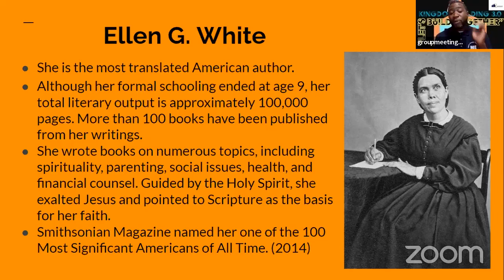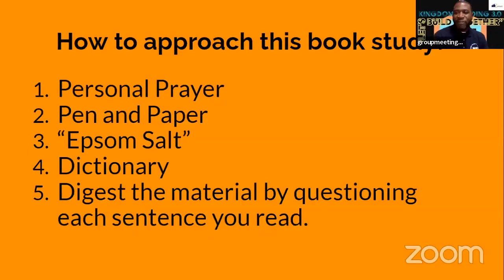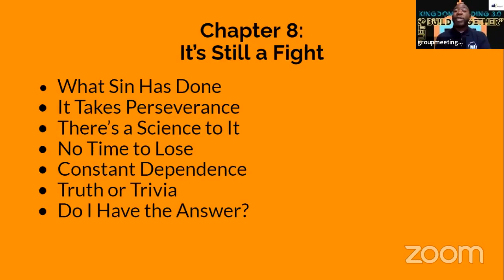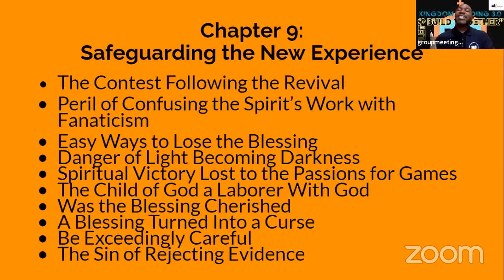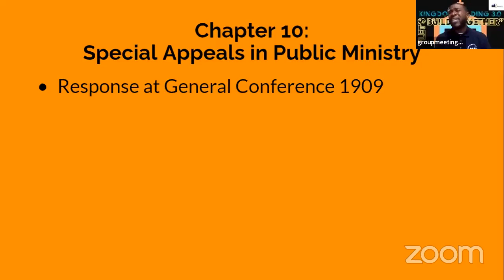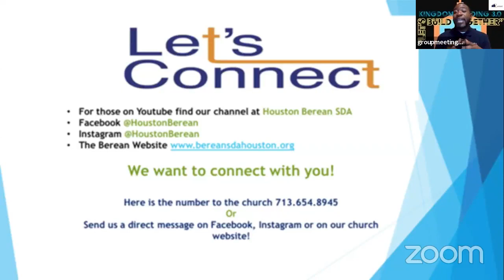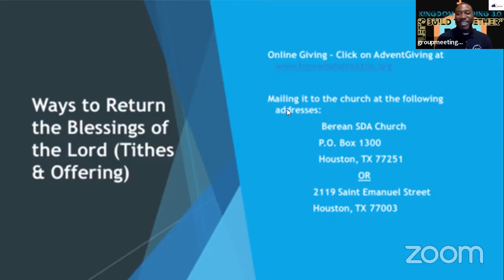True Revival Ch.8 - 10 with Elder James Kelley (Walking in the Word Wednesday)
Walking in the Word Wednesday with Elder James Kelley